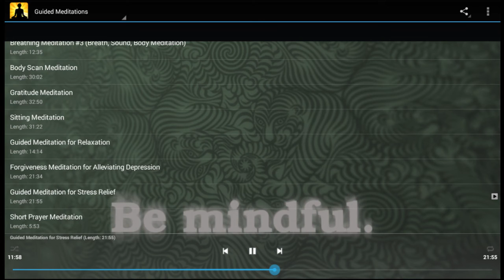"Ultimate Guided Meditations" Mobile App for Amazon Kindle Fire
Get our "Ultimate Guided Meditations" mobile app for your Kindle Fire device

Description:

Ultimate Guided Meditations for your Kindle device lets you discover life-changing benefits of meditation with:

- 12 voice-guided (step-by-step) meditations for various purposes, like improved health, deep relaxation, happiness, mindfulness, forgiveness, stress relief, lifting depression...
- Buddhist Meditation Beginner Course (eight sessions) with instructions and methods for using your breath to achieve mindfulness and concentration; this course also teaches visualization techniques.
- Two BONUS eBooks: "Meditation Techniques -- the Guide to Self-Enlightenment" and "Mind Health Secrets"

No previous meditation experience is needed! Anyone can learn to meditate with Ultimate Guided Meditations application - in fact, it's suitable for beginners and experienced meditators alike.

Start achieving lasting inner peace and well-being today. This high-quality app is the only tool you'll ever need.